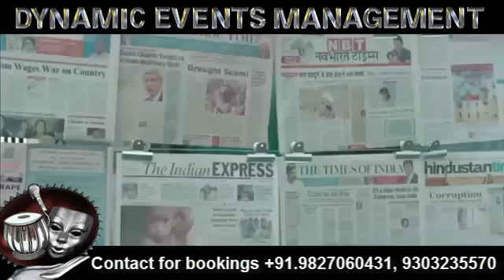Rituraj Mohanty Live Performance Wedding Sangeet College Event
Book Bollywood Artist, Playback Singers, TV Celebrities, Reality Show Singers, Sufi Qawwali Bhajan Ghazal Singers, Dance Troupe Item Performer, International Artist for Wedding Sangeet Reception and Corporate Events in India and Abroad Indore, Mumbai, Bangalore, Hyderabad, Bangkok Dubai contact Dynamic Events Management, Pankaj Mulchandani Call or Whatsapp , 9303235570